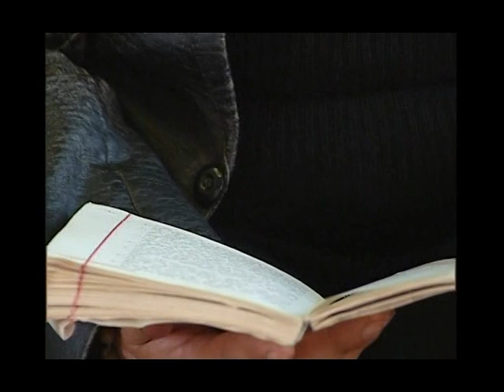كنيسة مار الياس في قطنا - سوريا - الجمعة العظيمة - جزء أول - 2016